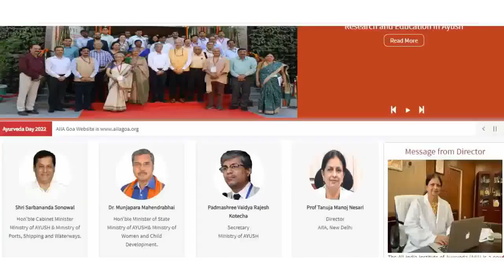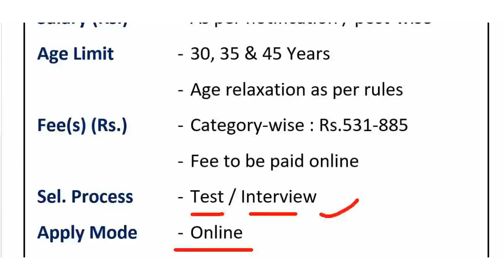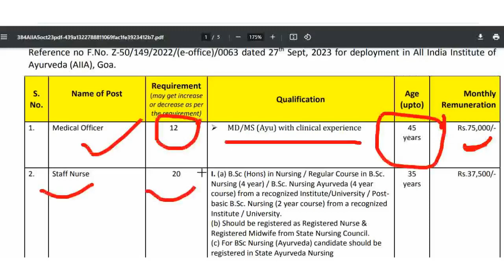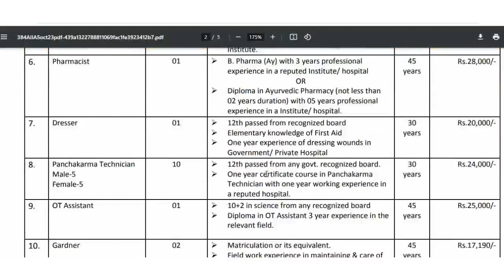आयुष विभाग में आयी बिना एग्जाम की बड़ी भर्ती || AYUSH DEP - AIIA LATEST RECRUITMENT 2023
आयुष विभाग में आयी बिना एग्जाम की भर्ती  AYUSH - AIIA LATEST RECRUITMENT 2023